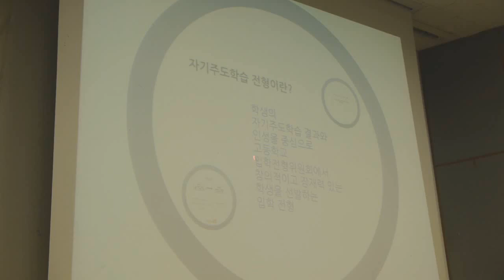2014 summer HAFS CAMP 중1특강 '자기소개서 작성법'